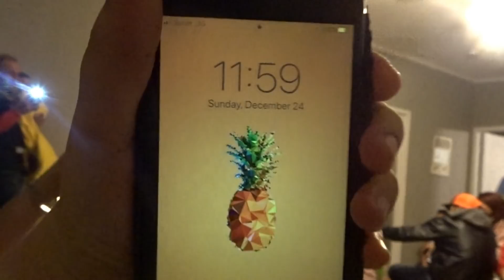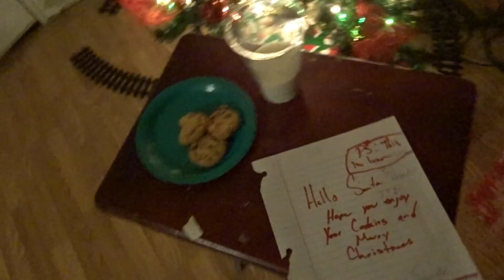CHRISTMAS 2017 !!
All my social medias :
but yea piece.